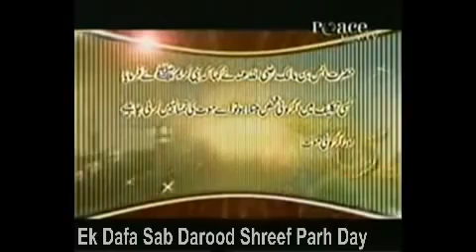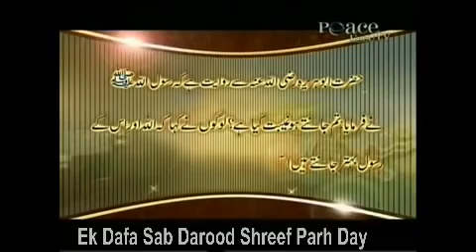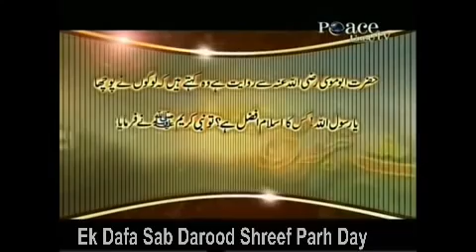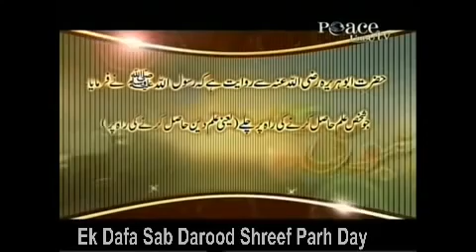Peace TV Urdu Hadees Collection Urdu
" MAULANA TARIQ JAMEEL " was born on 1 January 1953, commonly referred to as Maulana Tariq Jameel,
Pakistan.

OTHER BAYANATS ARE

MAULANA TARIQ JAMEEL bayan in Madina Masjid

You must search for "MAULANA TARIQ JAMEEL NEW BAYAN 2015" to get latest bayan in search. Thanks MAULANA TARIQ JAMEEL NEW BAYAN 2015 | Mombasa,Kenya
Pakistan.